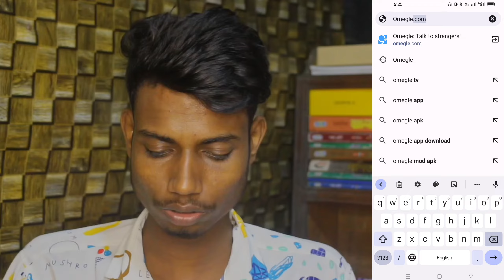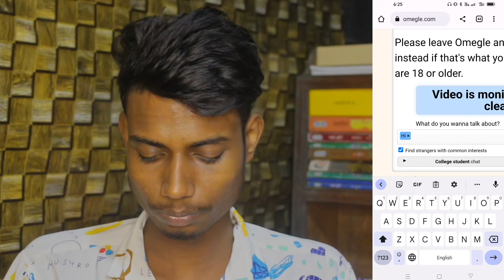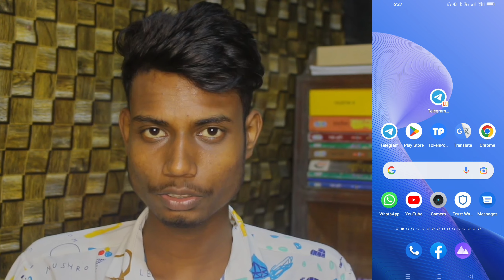Omegle কিভাবে কথা বলবেন | how to use omegle video chat on mobile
I have shown you in today's video how to use omegle video chat on mobile

আমি আজকের ভিডিওতে দেখিয়েছি কিভাবে মোবাইলে ওমেগল ভিডিও চ্যাট ব্যবহার করতে হয়